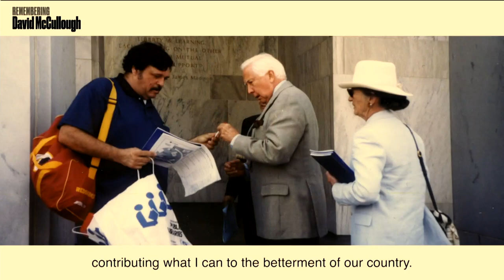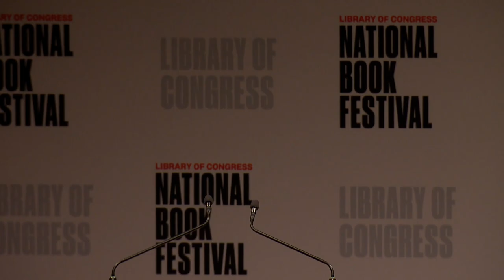National Book Festival Opening Celebration: Books Bring Us Together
On the eve of the 2022 National Book Festival in Washington, D.C., join Librarian of Congress Carla Hayden and festival co-chairman David M. Rubenstein as they welcome five of the more than 100 authors appearing at this year's festival to talk about their work and their love of books. This special event, live from the Library and sponsored by AARP, features Pulitzer Prize-winning journalist David Maraniss, bestselling historian Candice Millard, actor-author and woodworker Nick Offerman, author of favorites for young readers Andrea Davis Pinkney and Pulitzer Prize-winning science writer Ed Yong.